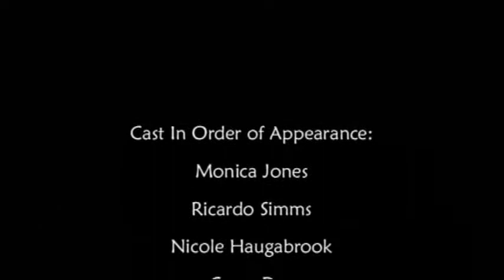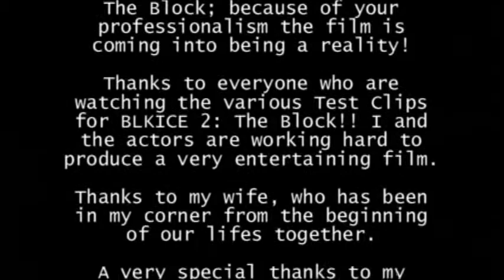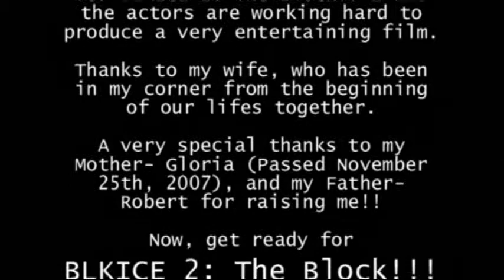Crazy Dee's Muzic Palace Films Presents Confrontation: When A Woman's Had Enough, A Short Film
The test reads were so good, I decided to make another short film leading into the first shoot for BLKICE 2: The Block! We had a new addition to the cast, Nicole Haugabrook plays the role of "Twana", and she nails the character! As the actors begin to put the scripts down, the delivery and performance of my words have become quite incredible as shown here. Monica Jones plays "Jill", Ricardo Simms plays "Jake", and Crazy Dee (Me) plays "Crazy Dee". With scripts down, what was suppose to be a test read turns into a short film-- here it is-- Crazy Dee's Muzic Palace Films Presents "Confrontation: When A Woman's Had Enough, A Short Film adaptation from BLKICE 2: The Block"! 11 DVDs, 2 Short Films in, and this is just the beginning!! Enjoy the new short film adapted from the BLKICE 2: The Block Script- Confrontation!!